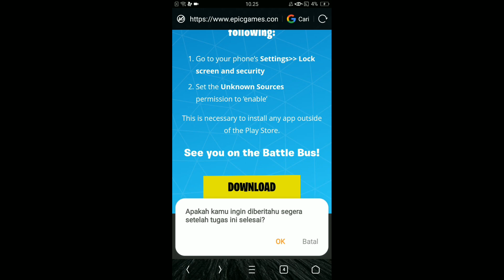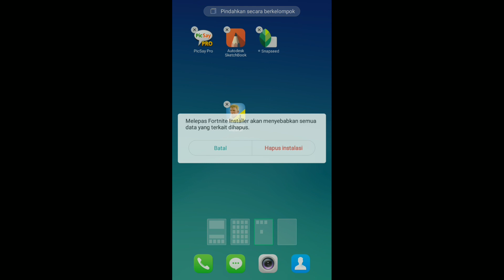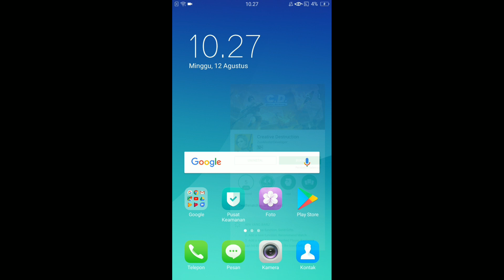Tutorial agar hp low support main game Fortnite Android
bagi hp low,ram 3gb kebawah. Jangan bersedih, kita masih bisa memainkan game yang hampir mirip dengan fortnite
Karena game,tdk selalu nya memandang grafik, melainkan story game nya, sistem cara main game nya

Tq buat yang udah nonton full  !!
Sekolah=tempat perjuangan sesungguhnya

Semangat belajar dan selamat beraktivitas :)